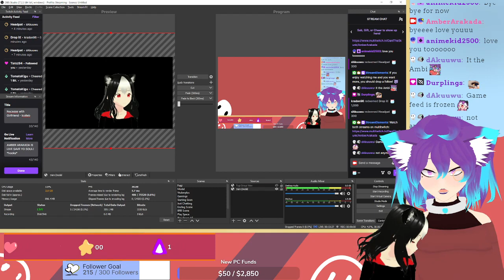Necesse with Girlfriend - !collab